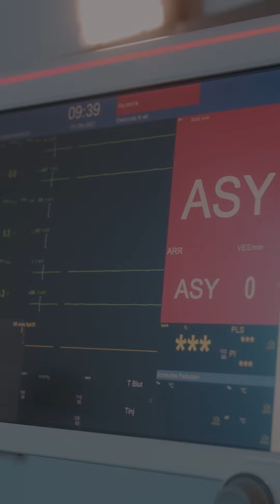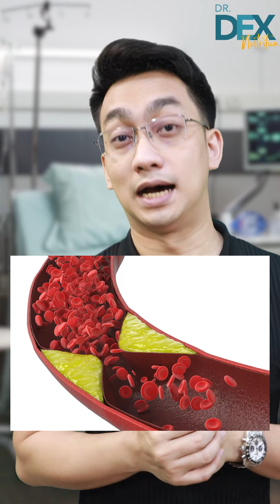Stroke: DELIKADO, paano maiwasan? | Dr. Dex Macalintal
Para sa iba pang doctor-approved content, bisitahin ang TAYOTAYO.health